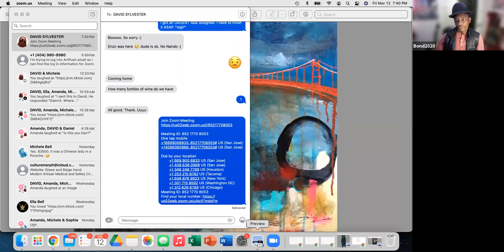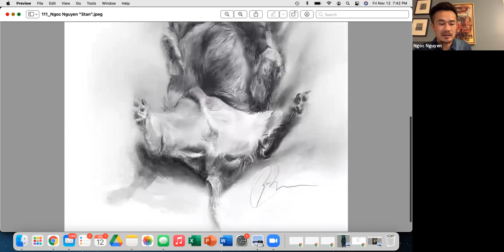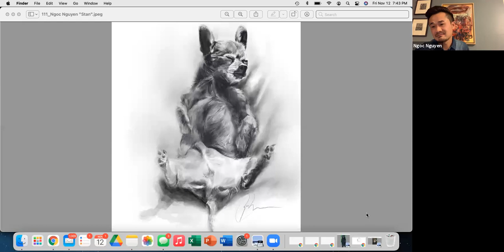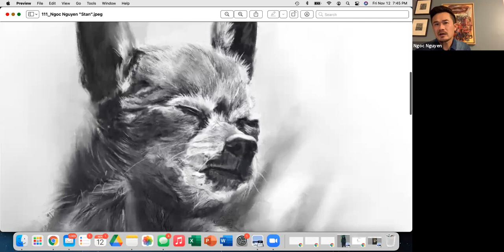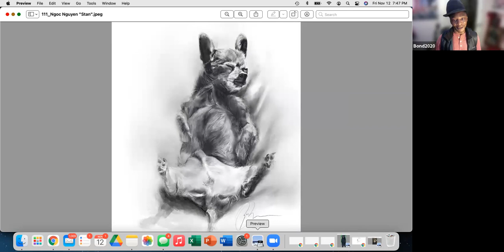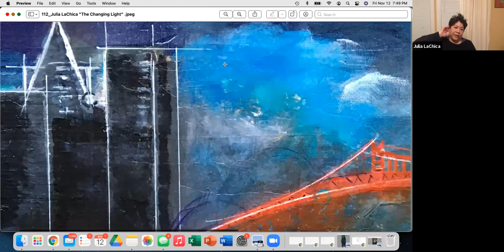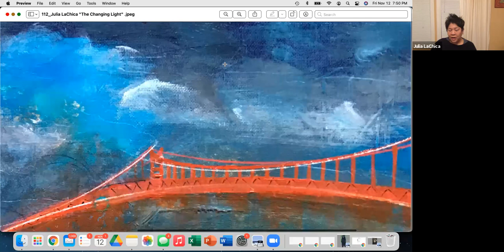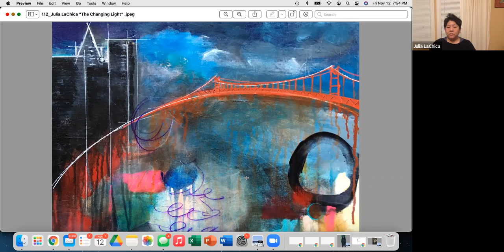November 2021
November Panelists:
Julia LaChica
"The Changing Light"

Ngoc Nguyen
"Stan"